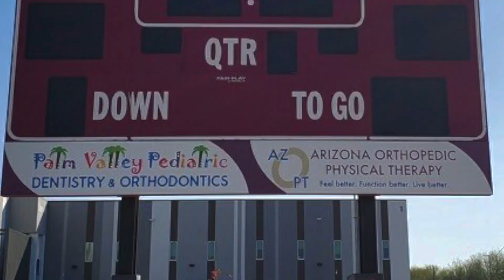Trivium Scoreboard Sponsors | THANK YOU